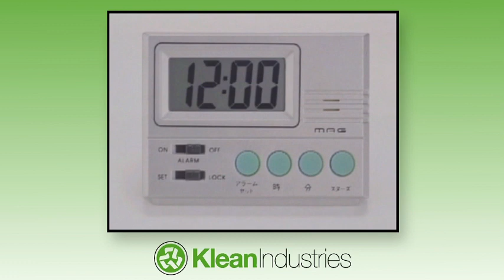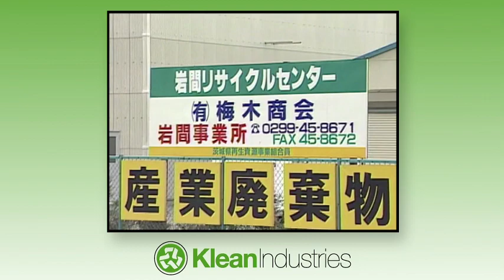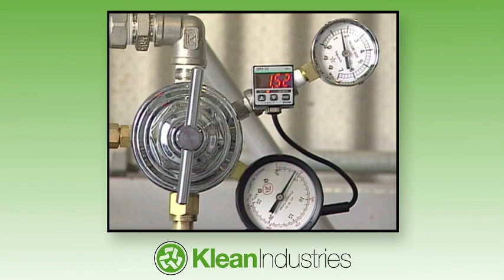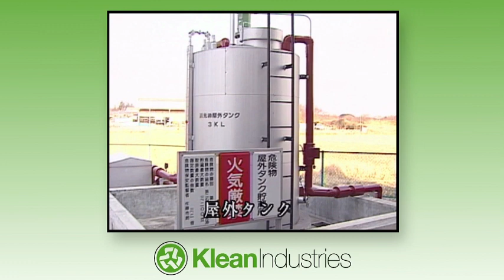Plastic Pyrolysis Plant & Equipment Video - Commercial Grade - Klean Industries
This video is a features Klean Industries commercial grade plastic to oil systems, based on the distributed generation model (smaller plastic to oil scale plants). We build both small and large systems to accommodate virtually any application, with a preference in preventing pollution at its source. Our plastic to diesel systems are ready fully patented and produce spec grade fuels and energy at lower costs than conventional energy systems.

This state-of-the-art technology has been implemented across Japan and was specifically implemented for recycling of end of life plastics. It has operated commercially for over 20 years and recovery rate in excess of 95%. We can design each facility to meet a wide variety of specific configurations for unique applications in alternative energy.

The technology and IP is wholly owned by Klean Industries Inc., if you would like further information please do not hesitate to contact us and we would be pleased to work with you in developing your next waste plastic recycling project.

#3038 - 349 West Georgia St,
Vancouver, British Columbia,
Canada, V6B 3X5